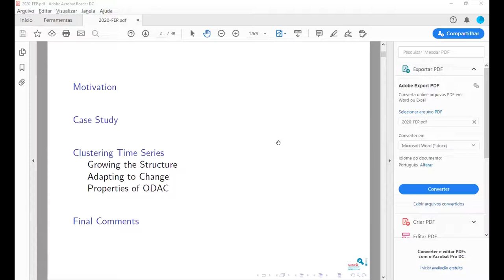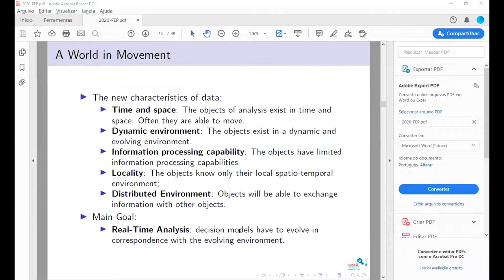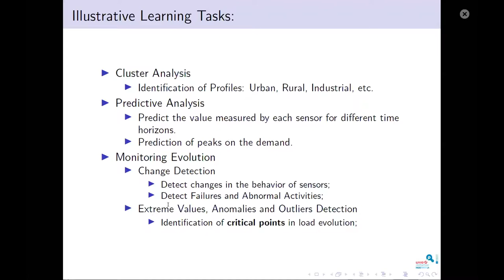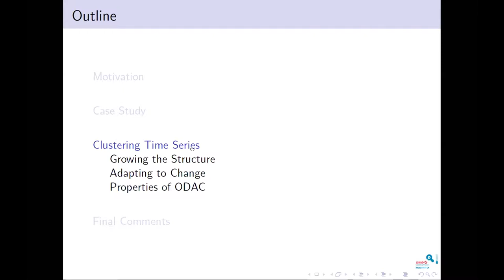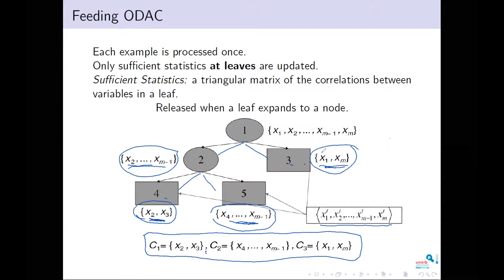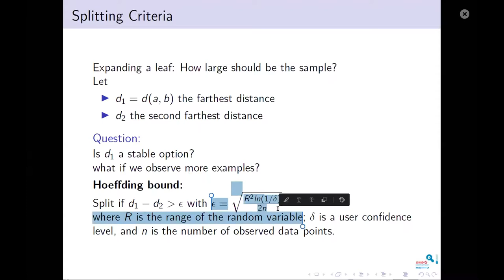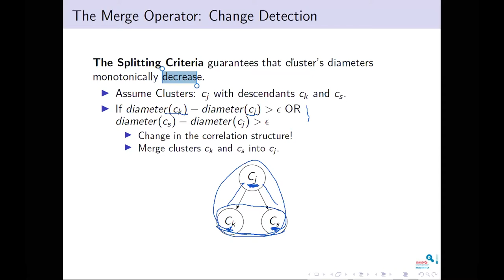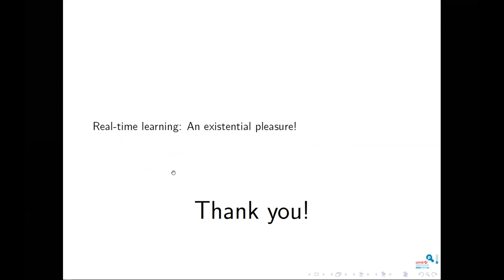DaSSWeb 'DATA SCIENCES FOR THE XXI CENTURY'